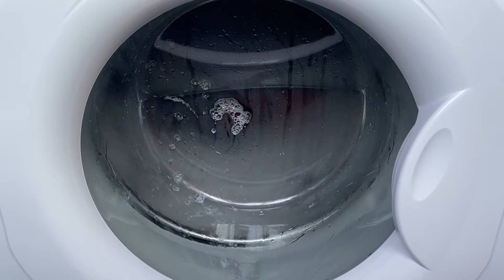Hotpoint Ultima Extra WMA64 washing machine || VERY unbalanced final spin (Colourfast Cotton 60°)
A balanced load is VERY rare with this machine